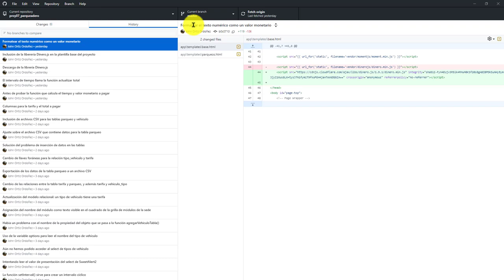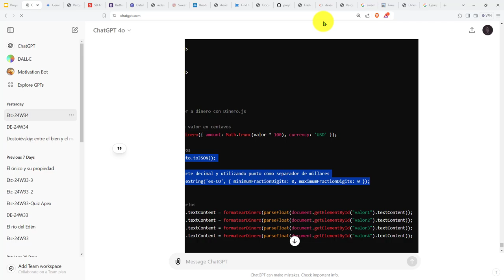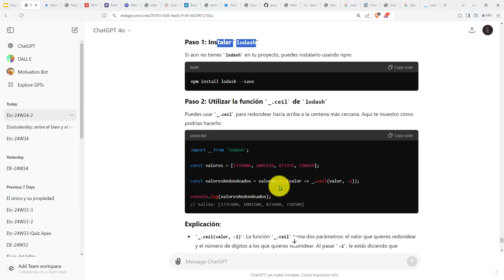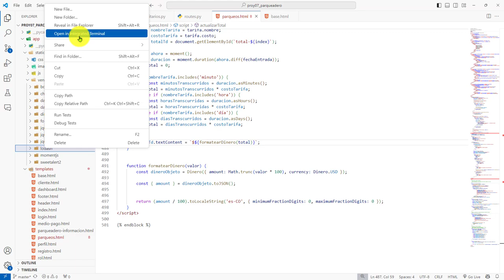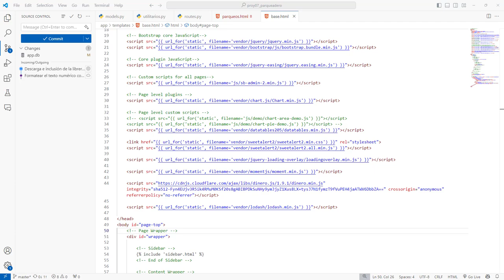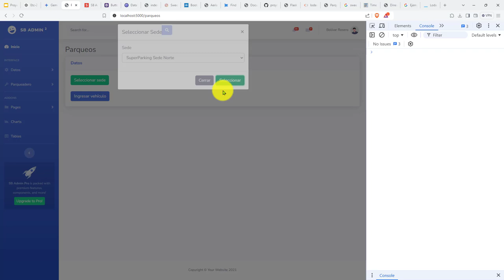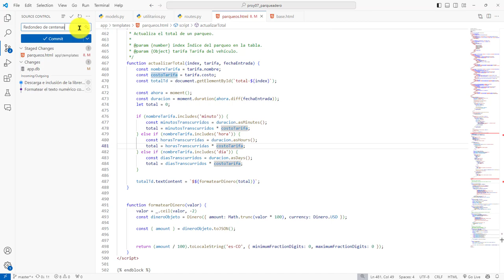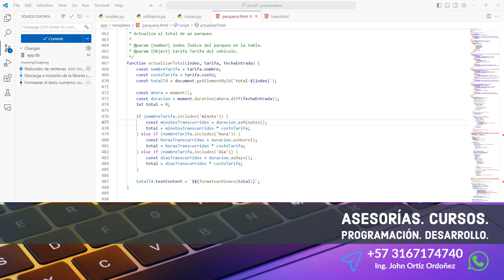402: ROYECTO 7 Rondear Total a Pagar a la Siguiente Centena Usando la Librería Lodash de JavaScript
402: ROYECTO 7 Rondear el Total a Pagar a la Siguiente Centena Usando la Librería Lodash de JavaScript.